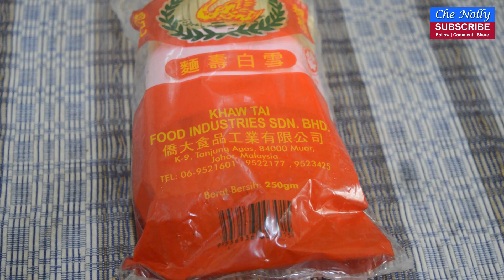LAKSA MEE ORIGINAL RESEPI PANGKOR | PANTAI REMIS TERBONGKAR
Cara Masak & Resepi Laksa Mee Original Pangkor Viral Resepi Turun Temurun

Chapters:
0:00 Intro
0:45 Bahan-bahan Goreng sayur
1:32 Bahan-bahan Sup Ikan
2:00 Bahan-bahan sambal tumis darat
3:09 Rebus Laksa Mee
3:30 Kisar bahan sambal tumis darat
8:21 Toskan Laksa Mee yang direbus
9:02 Goreng bahan untuk sambal tumis darat
13:06 Tumis bahan untuk buat sup ikan
16:48 Potong bahan untuk Goreng sayur kacang
22:33 Cara Hidang & Cara Makan